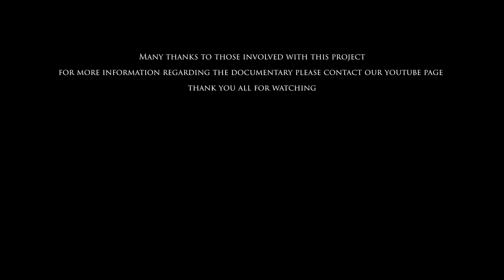Sedentary Lifestyle - The Silent Killer - A Documentary of The Dangers of Sitting Down for TOO Long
A Documentary I made for a University Project. I hope this video finds its way to people who spend too much time sedentary and opens their  eyes to the dangers of not moving.

Keep moving, keep happy, live long and well.

Thank you to everyone involved, not only did I get a great mark over 87% I also had an amazing time!